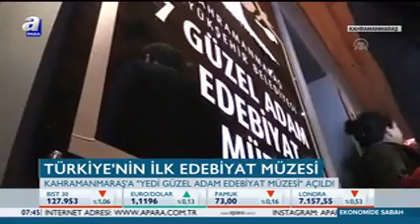7 Güzel Adam Müzesi Açılışı A Para yayını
TÜRKİYE'NİN İLK EDEBİYAT MÜZESİ KAHRAMANMARAŞTA

Yedi Güzel Adam Edebiyat Müzesi" açıldı ..

      Türkiye’de hatta dünyada bir eşi benzeri olmayan içinde kütüphanesi dijital anlatımların şiir köşelerinin ve Kahramanmaraşlı olup Türk edebiyatına damgasını vurmuş Necip Fazıl Kısakürek, Nuri Pakdil, Erdem Beyazıt ve Rasim Özdenören gibi üstatların bal mumu heykelleri ile eserlerinin yer aldığı 7 Güzel Adam Edebiyat Müzesi, Mehteran takımının konseri eşliğinde açıldı.

    Kahramanmaraş Büyükşehir Belediyesi tarafından restorasyonu tamamlanan müzenin geçmiş tarihde 7 Güzel Adam üyelerinden şair ve yazarların tahsil gördüğü orta okulu müzeye dönüştürürken içinde sergilenen tüm eşyaların, objelerin bire bir orijinali ile aynı olduğunu büyük emekler neticesinde son halini aldığı belirtildi.

     7 Güzel Adam’ın hayatta olan iki ismi Nuri Pakdil ve Rasim Özdenören müzenin açılış gününde bir hayli heyecanlı oldukların gözlendi. Yürümekte zorluk çeken Nuri Pakdil tekerlekli sandalye ile müzeyi dolaşırken kendisine Kahramanmaraş büyükşehir Belediye Başkanı ve Rasim Özdenören eşlik etti.

        Şair ve yazarlarıyla ünlü, Şiirin başkenti Kahramanmaraş’ta 7 Güzel Adam Edebiyat Müzesi, AK Parti Genel Başkan Yardımcısı Mahir Ünal, Büyükşehir Belediye Başkanı Fatih Mehmet Erkoç ve 7 Güzel Adam’dan edebiyatın yaşayan efsanelerinden Nuri Pakdil ile Rasim Özdenören’in kurdele kesimi ile hizmete girdi.

     Yedi Güzel Adam Edebiyat Müzesinde Kahramanmaraşlı sanat ve edebiyatçıların bal mumuyla yapılmış heykelleri ve eserlerine ait yazı ve kitabeler yer alıyor. Farklı odalarda yayınlanan videolar ise müzeyi ziyaret edenler tarafından izlenilebilecek.

        Necip Fazıl Kısakürek, Erdem Beyazıt, Nuri Pakdil ve Rasim Özdenören gibi onlarca şair ve yazarın doğduğu şehir Kahramanmaraş’ta 7 Güzel Adam Edebiyat Müzesinde vatandaşların ziyaretine açılırken müzenin girişlerinden herhangi bir ücret alınmayacak.

        Kurdele Kesiminden sonra müzeyi gezen 7 Güzel Adam’dan ve hayatta olan Rasim Özdenören ile Nuri Pakdil 7 Güzel Adam Müzesini çok beğendiklerini emeği geçen herkese teşekkür etti. Merhum yazar Erdem Beyazıt'ın kızı ise müzenin içinde babasına ait odayı gezerken beğendiğini ve çok duygulandığını belirtti.

        Kahramanmaraş Büyükşehir Belediye Başkanı Fatih Mehmet Erkoç ise yaptığı açıklamada, “Türkiye'mizin en büyük edebiyat müzesindeyiz. Şiirin başkentine bu eseri kazandırmanın mutluluğunu yaşamaktayız. 7 Güzel Adam Kahramanmaraş’ta yetişmiştir. Cumhuriyet dönemindeki edebiyatın en usta isimleri Necip fazıl Kısakürekler, Nuri Pakdiller ve Rasim Özdenörenler gerçekten Türk edebiyatına önemli eserler kazandırmıştır. Bu üstatların Kahramanmaraşlı olması bizler için övünç kaynağıdır. Herhalde Türk edebiyatı ile alakalı en büyük müze olduğu aşikardır. Bu müzeyle Kahramanmaraş’ımızın UNESCO'nun yaratıcı şehirlerarasına alınması için var gücümüzle çalışıyoruz. Bu müze birçok gencimize ilham kaynağı olacaktır” diye konuştu.